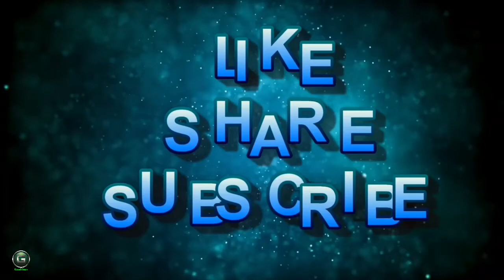FOCUS MUSIC HD 720p 1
In geometrical optics, a focus, additionally referred to as an image point, is a point in which light rays originating from a factor on the object converge.[1] despite the fact that the focal point is conceptually a point, physically the focal point has a spatial extent, referred to as the blur circle. This non-perfect focusing may be caused by aberrations of the imaging optics. Within the absence of vast aberrations, the smallest feasible blur circle is the airy disc, which is caused by diffraction from the optical machine's aperture. Aberrations tend to worsen because the aperture diameter will increase, even as the airy circle is smallest for massive apertures. An photograph, or photo factor or place, is in focus if light from item points is converged nearly as an awful lot as possible inside the photograph, and out of cognizance if mild is not properly converged. The border between those is occasionally defined using a "circle of confusion" criterion. A essential focus or focal factor is a special consciousness: For a lens, or a spherical or parabolic mirror, it's far a point onto which collimated mild parallel to the axis is targeted. For the reason that mild can skip via a lens in either direction, a lens has focal factors – one on every side. The gap in air from the lens or replicate's main plane to the point of interest is known as the focal duration. Elliptical mirrors have focal points: light that passes through this type of earlier than hanging the reflect is pondered such that it passes through the other. The point of interest of a hyperbolic mirror is either of factors which have the belongings that mild from one is reflected as though it got here from the other. Diverging (terrible) lenses and convex mirrors do now not cognizance a collimated beam to some extent. Instead, the focus is the point from which the mild seems to be emanating, after it travels thru the lens or displays from the mirror. A convex parabolic reflect will reflect a beam of collimated mild to make it look like it have been radiating from the focal point, or conversely, mirror rays directed closer to the point of interest as a collimated beam. A convex elliptical mirror will reflect light directed towards one consciousness as though it had been radiating from the alternative awareness, both of which might be in the back of the mirror. A convex hyperbolic mirror will mirror rays emanating from the focus in the front of the reflect as though they have been emanating from the focus at the back of the replicate. Conversely, it may recognition rays directed at the focal point that is behind the replicate towards the focus that is in front of the mirror as in a cassegrain telescope. We hear music every day. Watching the morning news, we're likely to hear music in the commercial breaks. Driving to work or school, we might blast our favorite radio station. Preparing dinner we might unwind with a little easy listening or soft jazz. Music is an integral part of society. As an expression of inner emotion, a celebration of life, and a symbol of everlasting memories, music remains at the core. Let's look at some descriptive words for music, as it's such a powerful force in our live.